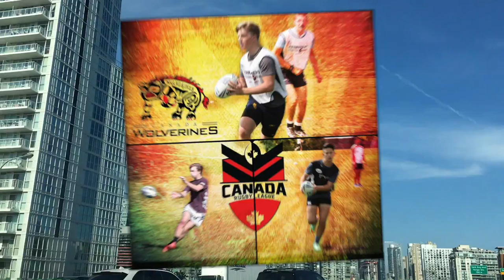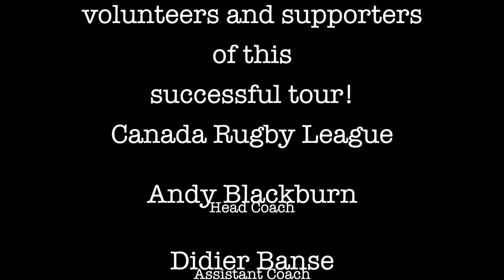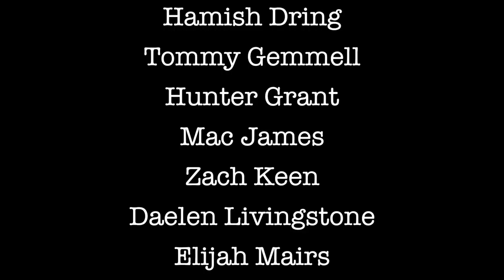Wolverines U17 Jamaica Tour 2016